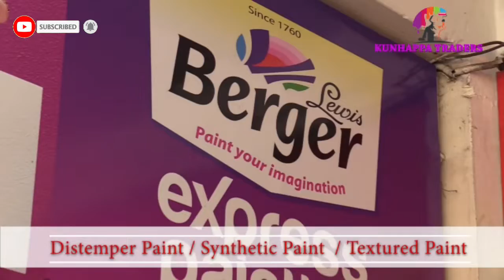പരിസ്ഥിതി ദിനത്തോടനുബന്ധിച്ച് ശ്രീ കക്കുന്നത്ത് ഭഗവതി ക്ഷേത്രത്തിൽ വൃക്ഷതൈ നടീൽ സംഘടിപിച്ചു.